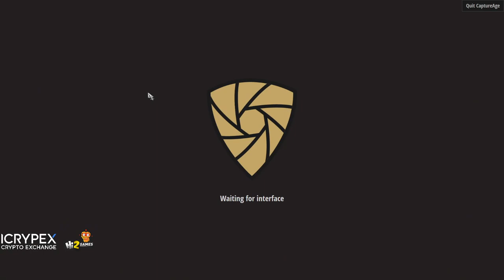[Eycofcu]Eray vs [HyM]Cyclops ICRYPEX Turkish League B Grubu 3.Hafta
Merhaba bu video muzda sizlere age of empires 2 definitive edition oyun unda ICRYPEX sponsorluğunda düzenlemiş olduğumuz ICRYPEX Turkish League turnuva sında B grubu 3. Hafta maçlarından olan [Eycofcu]Eray vs [HyM]Cyclops maçının sunumunu yaptık. Canlı izlemek için alt taraftaki linkten twitch kanalımıza gelebilirsiniz. Her gün 17:00'da yeni video yüklenmeye devam edecektir.